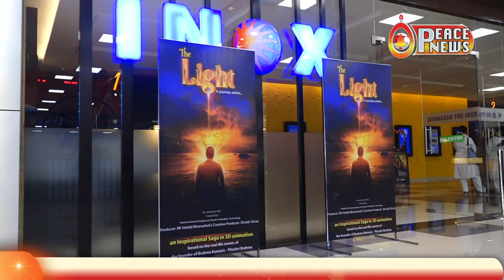धमाकेदार Reviews | The Light | Peace News | Godlywood Studio